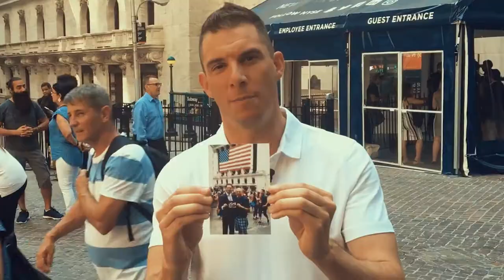MAGIC MOMENTS MONDAY #4: PHOTO WITH MY DAD ON WALL STREET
This moment meant the world to me. My dad started his financial services business 37 years ago. As he winds down his amazing career, I opened my New York City, just a few blocks from where my dad started. 2 generations of entrepreneurship in one place. This is a special one. Thanks for listening.